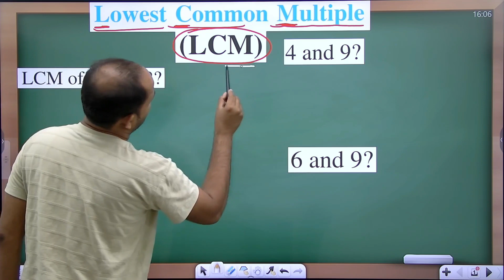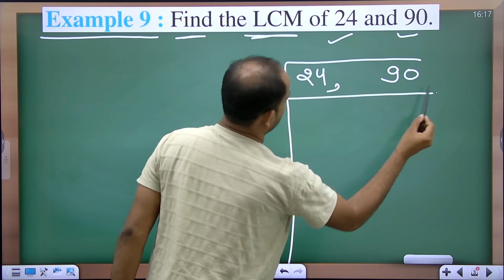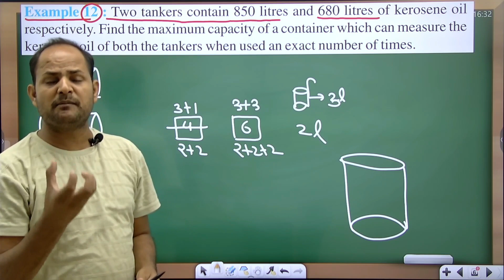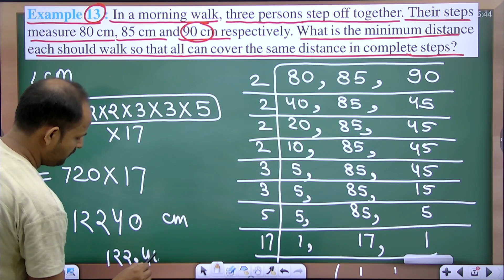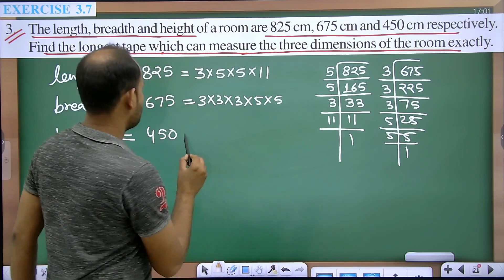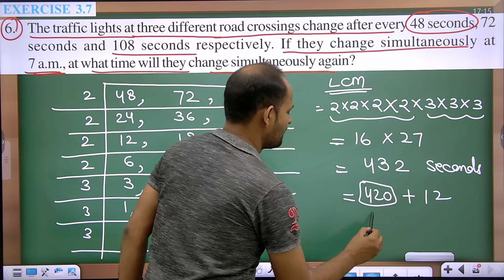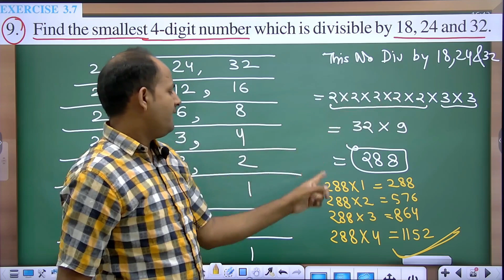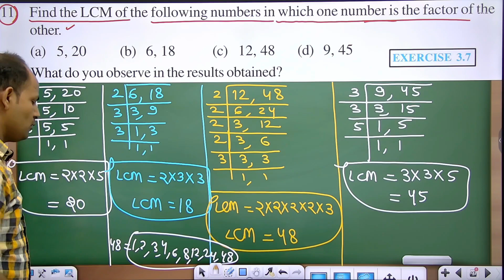Ex 3.7 | Ch 3 Playing With Numbers | Class 6 Maths NCERT New Syllabus 2024-25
Exercise 3.7 | Chapter 3 Playing With Numbers | Class 6 Maths NCERT RBSE New Syllabus 2025

The Lowest Common Multiple (LCM) of two or more given numbers is the lowest (or smallest or least) of their common multiples.
Example 8 : Find the LCM of 12 and 18.
Example 9 : Find the LCM of 24 and 90.
Example 10 : Find the LCM of 40, 48 and 45.
Example 11 : Find the LCM of 20, 25 and 30.
Example 12 : Two tankers contain 850 litres and 680 litres of kerosene oil respectively. Find the maximum capacity of a container which can measure the kerosene oil of both the tankers when used an exact number of times.
Example 13 : In a morning walk, three persons step off together. Their steps measure 80 cm, 85 cm and 90 cm respectively. What is the minimum distance each should walk so that all can cover the same distance in complete steps?
EXERCISE 3.7
Q1 . Renu purchases two bags of fertiliser of weights 75 kg and 69 kg. Find the maximum value of weight which can measure the weight of the fertiliser exact number of times.
Q2 . Three boys step off  together from the same spot. Their steps measure 63 cm, 70 cm and 77 cm  respectively. What is the minimum distance each should cover so that all can cover the distance in complete steps?
Q3 . The length, breadth and height of a room are 825 cm, 675 cm and 450 cm respectively.
Find the longest tape which can measure the three dimensions of the room exactly.
Q4 . Determine the smallest 3-digit number which is exactly divisible by 6, 8 and 12.
Q5 . Determine the greatest 3-digit number exactly divisible by 8, 10 and 12.
Q6 . The traffic lights at three different road crossings change after every 48 seconds, 72 seconds and 108 seconds respectively. If they change simultaneously at 7 a.m., at what time will they change simultaneously again?
Q7 . Three tankers contain 403 litres, 434 litres and 465 litres of diesel respectively. Find the maximum capacity of a container that can measure the diesel of the three containers exact number of times.
Q8 . Find the least number which when divided by 6, 15 and 18 leave remainder 5 in each case.
Q9 . Find the smallest 4-digit number which is divisible by 18, 24 and 32.
Q10. Find the LCM of the following numbers :
Observe a common property in the  obtained LCMs. Is LCM the product of two numbers in each case?
Q11 . Find the LCM of the following numbers in which one number is the factor of the other.
निम्नतम समापवर्तक
दो या अधिक दी गई संख्याओं का लघुतम समापवर्त्य (LCM) उनके उभयनिष्ठ गुणजों का निम्नतम (या सबसे छोटा या सबसे कम) होता है।
उदाहरण 8: 12 और 18 का लघुत्तम समापवर्त्य ज्ञात कीजिए।
उदाहरण 9: 24 और 90 का लघुत्तम समापवर्त्य ज्ञात कीजिए।
उदाहरण 10: 40, 48 और 45 का लघुत्तम समापवर्त्य ज्ञात कीजिए।
उदाहरण 11: 20, 25 और 30 का लघुत्तम समापवर्त्य ज्ञात कीजिए।
उदाहरण 12: दो टैंकरों में क्रमशः 850 लीटर और 680 लीटर मिट्टी का तेल है। एक कंटेनर की अधिकतम क्षमता ज्ञात कीजिए जो सटीक संख्या में उपयोग किए जाने पर दोनों टैंकरों के मिट्टी के तेल को माप सकता है।
उदाहरण 13 : प्रातःकाल की सैर में तीन व्यक्ति एक साथ उतरते हैं। उनके कदम क्रमशः 80 सेमी, 85 सेमी और 90 सेमी मापते हैं। प्रत्येक को न्यूनतम कितनी दूरी चलनी चाहिए ताकि सभी समान दूरी पूरे कदमों में तय कर सकें?
अभ्यास 3.7
Q1। रेणु 75 किग्रा और 69 किग्रा भार की खाद की दो बोरियाँ खरीदती है। भार का वह अधिकतम मान ज्ञात कीजिए जो उर्वरक के भार को यथार्थ संख्या में माप सके।
Q2। तीन लड़के एक ही स्थान से एक साथ उतरते हैं। उनके कदम क्रमशः 63 सेमी, 70 सेमी और 77 सेमी मापते हैं। प्रत्येक को न्यूनतम कितनी दूरी तय करनी चाहिए ताकि सभी पूरे चरणों में दूरी तय कर सकें?
Q3। एक कमरे की लंबाई, चौड़ाई और ऊंचाई क्रमशः 825 सेमी, 675 सेमी और 450 सेमी है। सबसे लंबा टेप ज्ञात कीजिए जो कमरे की तीनों विमाओं को ठीक-ठीक नाप सके।

New Course 2023-24 (Class 6 to 10 Maths) NCERT/RBSE/CBSE/UpBoard/MpBoard